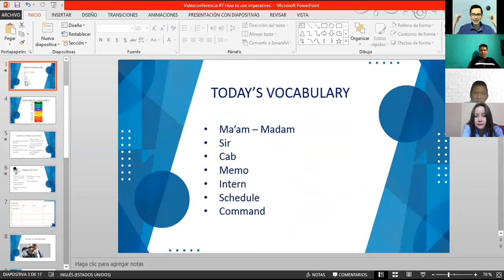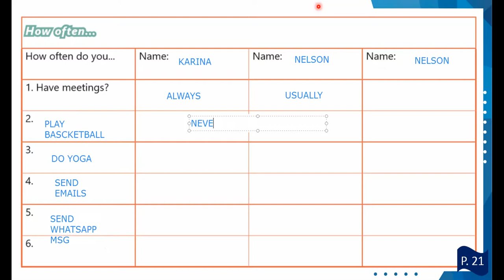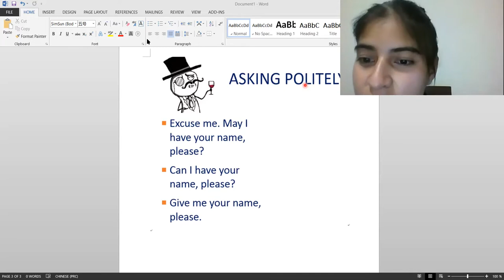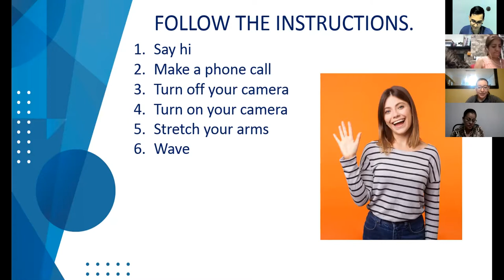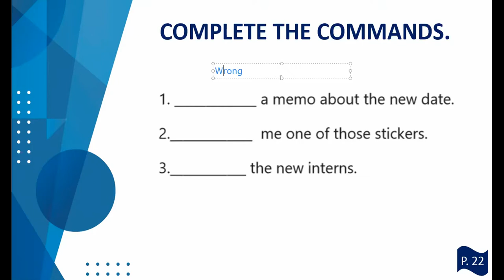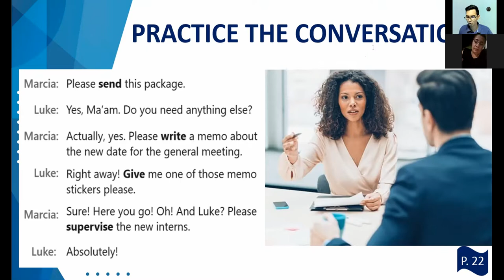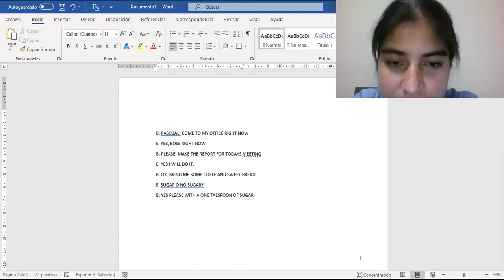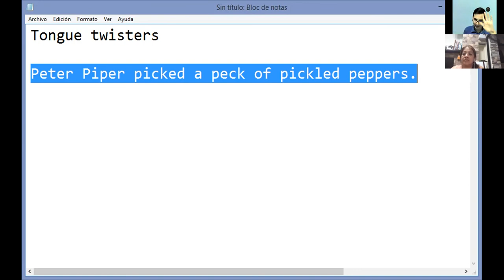Videoconferencia #7 How to use imperatives.